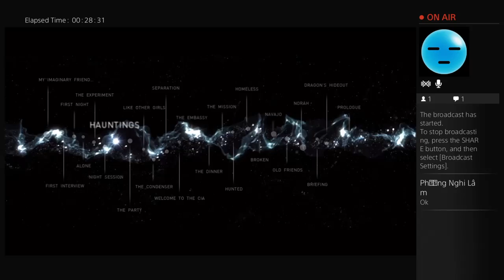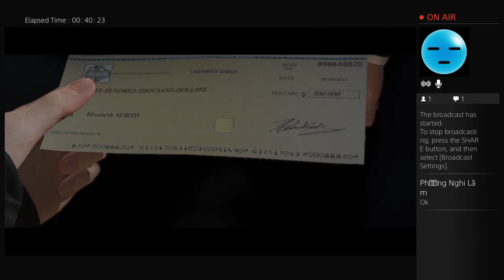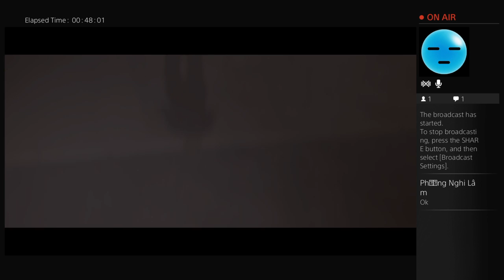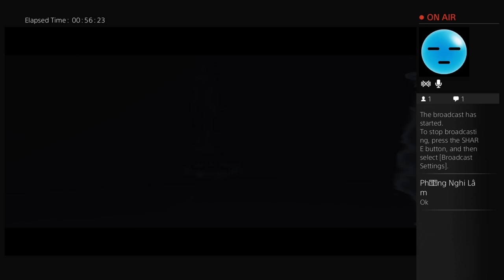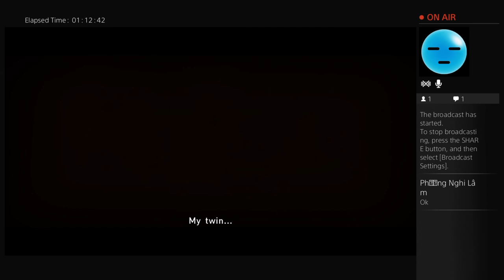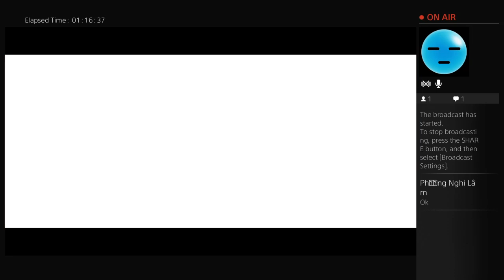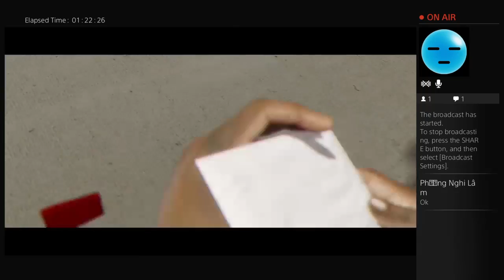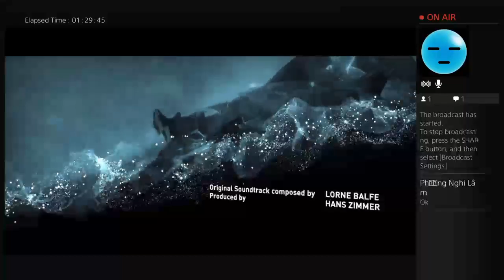Nghi loz 1